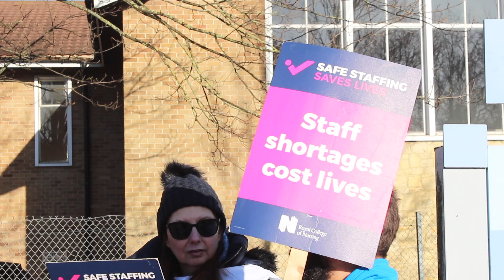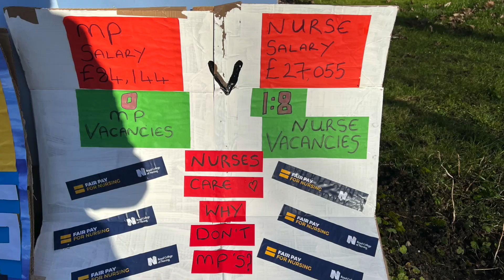Nurse Strike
As the biggest strike in NHS history took place.
I visited the nurses on strike in Oxfordshire to get their views and their messages to the Government